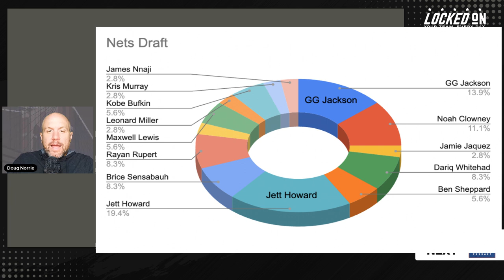Consensus Mock Drafts Have Nets Taking Jett Howard And GG Jackson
With a little more than a week to go before the NBA Draft, it’s time to start looking at where some of the industry is landing with the Brooklyn Nets picks. Taking a look at a number of industry opinions, Doug Norrie filters out some of the noise to see that Jett Howard and GG Jackson are the two most popular names when it comes to the Nets draft picks.

What does this mean for the team, and even if it isn’t these two, do Howard and Jackson represent the different kinds of players the Nets should be looking at considering they have two picks in the draft? It’s an interesting spot to be in for the team with the ability to maybe play it safe with one pick and swing for some upside with the other.

eBay Motors